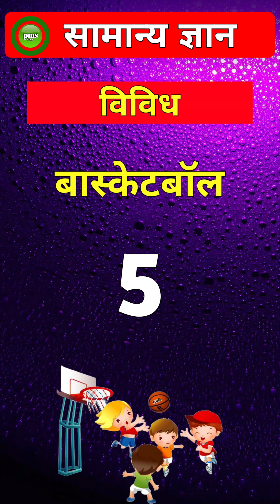प्रमुख खेल तथा खिलाडियों की संख्या | Game And Players | General knowledge video | Hindi gk video📔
science gk
daily pcs gk
ncert science gk
gk padhai
upsc important questions and answers
upp lucent gk
upsc motivational video
study motivation for upsc aspirants
general knowledge
general knowledge questions and answers
general knowledge questions video